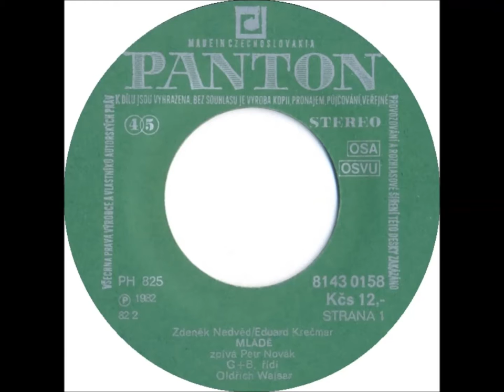Petr Novák - Mládě [1982 Vinyl Records 45rpm]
Country: Czechoslovakia
Label: Panton
Side: A
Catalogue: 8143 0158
Date: 1982
Format: 7"

Gramophone: Pro-Ject Debut Carbon Phono USB Black+Ortofon OM10
Software: Audacity
Sound Quality: mp3 320kbps